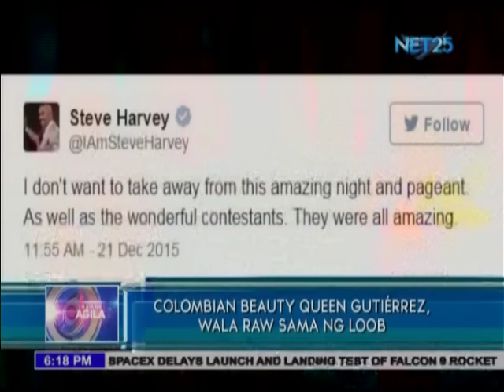No hurt feelings for Miss Colombia